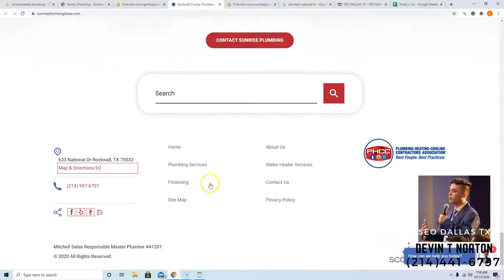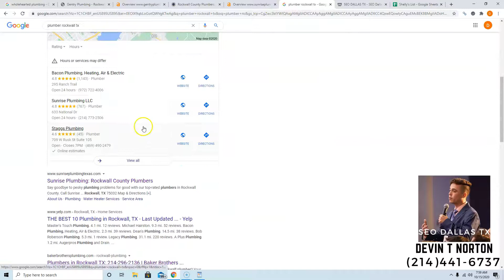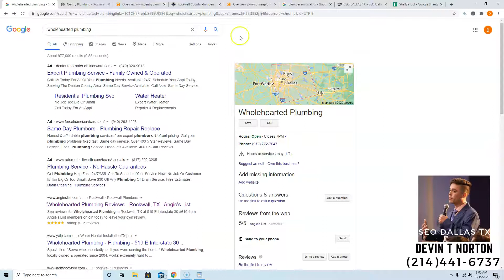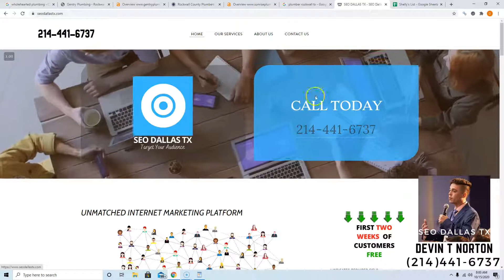Wholehearted Plumbing | Plumber Rockwall TX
Hey Gigi! In this video, Devin from SEO Dallas TX goes over three easy ways you can beat Sunrise Plumbing, Gentry Plumbing, and other competition online and take back the customers currently being taken from you. This video also shows how easy it is to rank for high volume keywords such as plumber rockwall tx! These simple changes to your online presence will easily catapult you to the number #1 spot in Google search engines, allowing you to collect a massive amount of traffic, leading to a massive amount of money in your pocket! These are all easy to implement instructions that you can use immediately to dominate the market and get yourself closer to an early retirement.

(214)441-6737